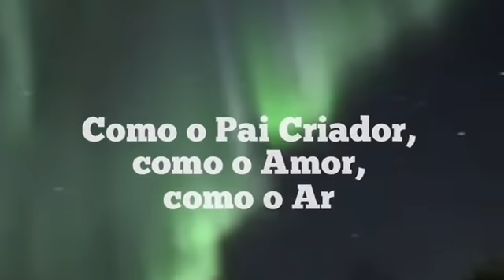PREPARE-SE PARA O QUE ESTÁ POR VIR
Alerta Urgente para o que vai acontecer